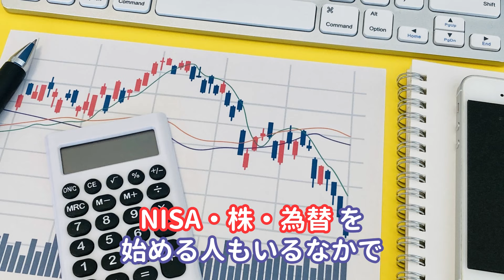【不動産投資】初めてアパート投資を始める方へ！｜らくだ不動産公式YouTubeチャンネル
■住宅の購入・売却のご相談はらくだ不動産へ！
強引なセールスは一切行いません

まずは佐藤とお話してみませんか？
売ること・買うことが決まっていなくてもＯＫ！

プロに話すことで状況が整理され、気持ちもらくだ～🐪✨

本を出版しています！「悩める売主を救う不動産エージェントという選択」

既に他の不動産会社から仲介をしてもらっているが、本当に大丈夫なのか…？と
ご心配の方には「セカンドオピニオンサービス」をおすすめしております。

‹目次›好きなところからご視聴いただけます。
00:00 今日のテーマ「これからアパート投資をする方へ」
00:38 安易に考えない
01:14 1つ目の物件選び
02:03 その他のリスク
02:58 成功している大家さんの特徴
04:54 失敗する事例
05:40 サブリース
06:55 不動産投資の出口戦略
07:30 相談のタイミング
07:59 不動産投資の魅力
10:07 らくだ不動産では売るべきか買うべきかからご相談いただけます！

佐藤　健斗（さとう　けんと）
宅地建物取引士/二級建築士
電鉄系の資産管理会社にて、鉄道会社の保有資産（駅舎・高架下など）の活用や店舗開発を経験。
その後、不動産のコンサルティング会社にて、主に地主様・家主様向けに売買・賃貸管理・有効活用など多角的なコンサルティングを行う。
「売る」「買う」「貸す」「建てる」「何もしない」など、複数の選択肢を念頭に置いたご提案を心がけています。

■らくだ不動産の特徴
らくだ不動産・仲介の特徴①
まずは目的や資金計画を整理
売却・購入の目的や資金計画を整理することからお手伝いします。
マイホームに関する考え方や希望のライフスタイルについてお聞かせください。

整理すべき点やリスクを専門家が客観的にお伝えして、売却や購入に進むかを決めていただきます。

らくだ不動産・仲介の特徴②
エージェント型
エージェント型仲介は、アメリカで主流の仲介スタイルです。
専属のエージェントが、売主様・買主様の要望整理・助言や条件交渉を行い、
顧客の利益を最大化させることを目的に働くスタイルです。

■らくだ不動産の親会社「さくら事務所」について
株式会社さくら事務所は「人と不動産のより幸せな関係を追求し、
豊かで美しい社会を次世代に手渡すこと」を目的として設立された、
中立・公正な業界初の個人向け総合不動産コンサルティングサービス企業です。

これまで、NHKをはじめとしたテレビ・新聞・雑誌等で数百回も紹介され、
多数の書籍を発刊。創業者 長嶋 修は、経済産業省・国土交通省等公的部門の委員等を歴任しています。

さくら事務所創業者 長嶋 修のYouTubeチャンネル

らくだ不動産 さくら事務所 長嶋修 不動産 売買 ■LINEで友だち登録をするとここだけでしか見れない動画をお届けします！